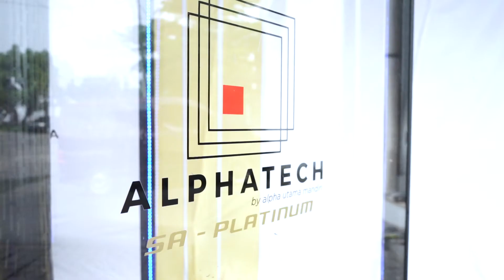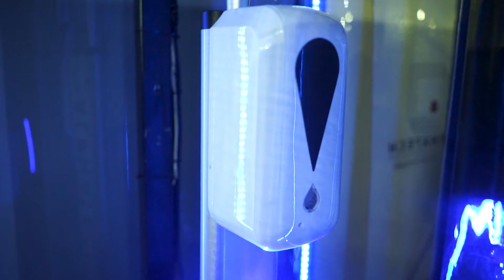ALPHATECH - Automatic Disinfectant Chamber Dengan Sensor Suhu Otomatis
Keunggulan SA Platinum
•   Mengukur suhu tanpa menyentuh apapun
•   Sensor berasal dari Jerman
•   Dilengkapi dengan sensor masker
•   Dapat terintegrasi dengan akses pintu dan untuk absensi karyawan
•   Penampilan moderen dengan variasi akrilik lampu LED
•   Semua fungsi otomatis
•   Penggunaan cairan disinfektan yang hemat
•   Bodi kuat & bisa dipindahkan dengan mudah karena dilengkapi roda

Material
Besi Hollow
Plat Bondex
Akrilik 3mm
Plastik PVC 2mm

Temperatur
10° - 50°C

Jarak Fokus Kamera
50 - 150 cm

Jenis Kamera
Binocular Wide Dinamic

Resolusi Kamera
2000 pixel

LED Infra Merah

Dual Photo Flood Light

LED Indikator Suhu

Layar
8” Android IPS LCD

Resolusi Layar
800 x 1280 pixel

Tabung Hand Sanitizer
Otomatis - 5 ml/tetes

Sistem Penyemprotan
Sistem Penyemprotan menggunakan Sistem Mist

Tabung Desinfectan
20 L

Daya Listrik
350 watt

Berat
175 KG

Ukuran
2000mm (P) x 1200mm (L) x 2100mm (T)